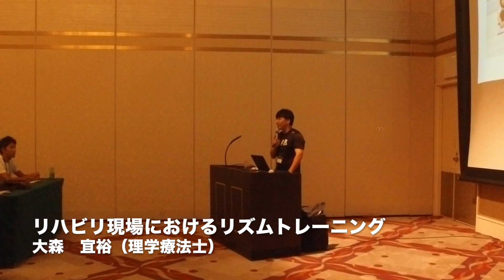STARカンファレンス2018 分科会